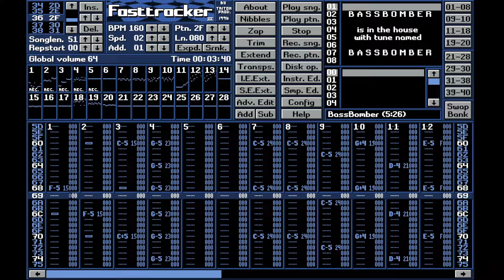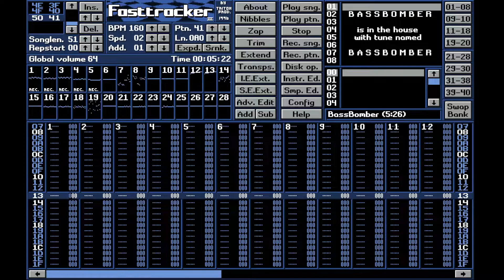Bassbomber - Bassbomber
Genre: Hardcore

Another masterpiece created by Bassbomber, such a fantastic hardcore tune and also an obscure one, im so happy i have my hands on gems like this.